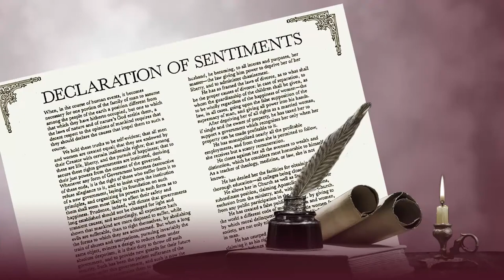WXXI CELEBRATE 2020 MARY MCCLINTOCK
Mary Ann McClintock was a suffragist best known for her role in the formation of the women's suffrage movement, working with Elizabeth Cady Stanton and Lucretia Mott.  It was at Mary’s home in Waterloo New York where, in 1848,  Stanton and Mott drafted the Declaration of Sentiments, presented at the first woman’s rights convention in Seneca Falls. The McClintock table, used to write the original draft, now resides at the National Museum of American History at the Smithsonian Institute in Washington DC.   Celebrate 2020, Susan B. Anthony and the 19th Amendment.

Produced by WXXI Public Broadcasting in Rochester NY.